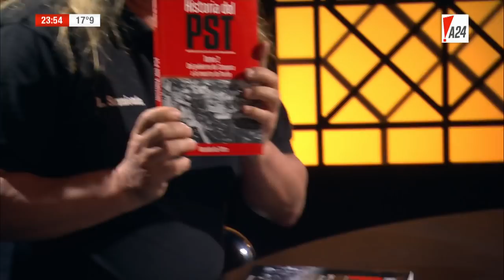LNE | LUIS NOVARESIO ENTREVISTA - RUBÉN "POLLO" SOBRERO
Programa emitido el 24 de septiembre de 2018 por el canal de televisión A24.